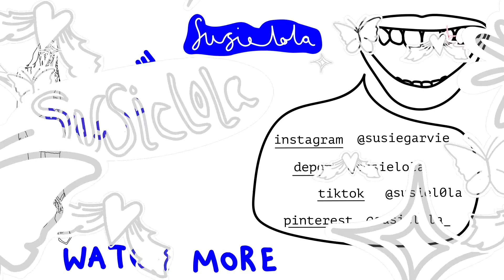Styling my Best Friends Challenge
➪Pintrest @susielola_
➪Depop: @susielola